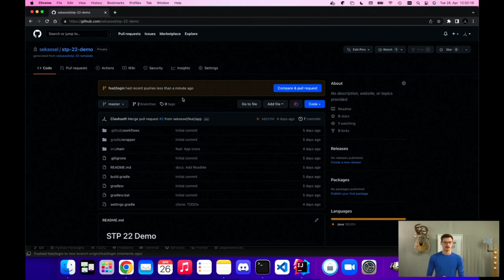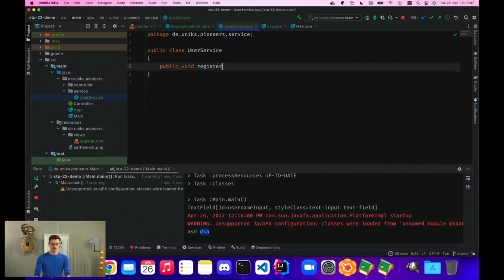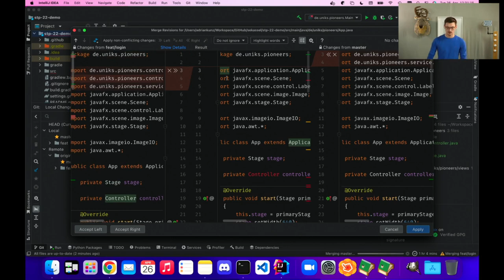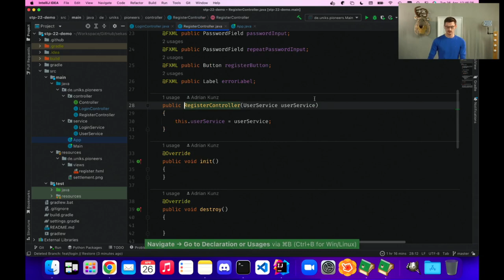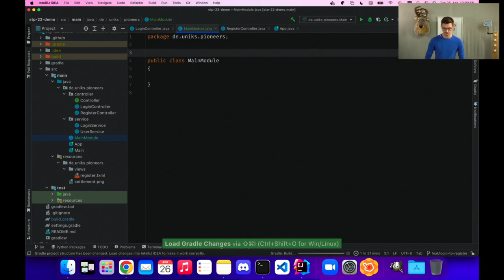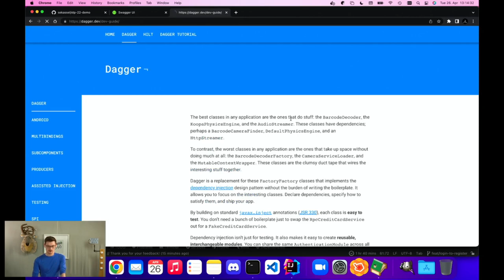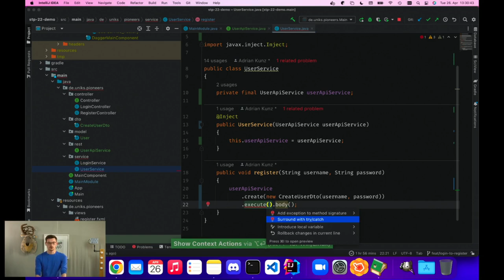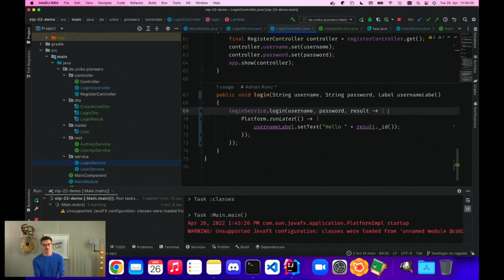ST22 Software Engineering Lab Lecture 04 FXML/Controller/Dagger/Retrofit